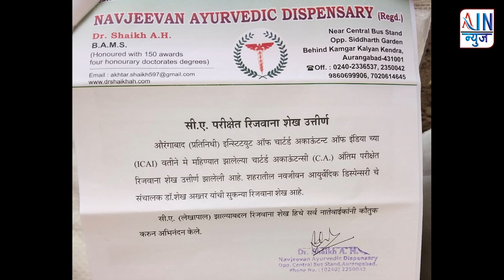रिजवाना शेख सी.ए परीक्षेत उत्तीर्ण, मित्र परिवार तर्फे शुभेच्छा वर्षाव